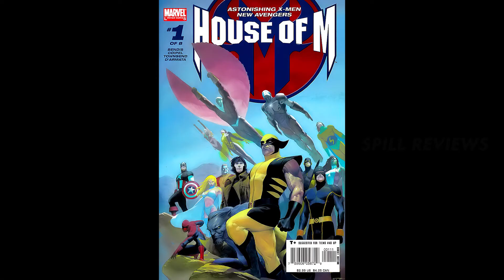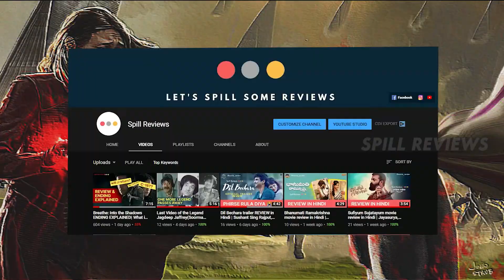Wanda Vision Trailer Breakdown [ Explained in Hindi ] Spill Reviews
Wanda Vision Trailer Breakdown in Hindi | Wanda Vision Explained in Hindi | Spill Reviews
Hello, Spill Reviews here again with the Wanda Vision Trailer Breakdown in Hindi and review and discussion/opinion video in Hindi.

Sypnosis : Welcome to WandaVision. Coming soon to Disney+. Marvel Studios' captivating new series "WandaVision" stars Elizabeth Olsen and Paul Bettany, and marks the first series from Marvel Studios streaming exclusively on Disney+. The series is a blend of classic television and the Marvel Cinematic Universe in which Wanda Maximoff and Vision—two super-powered beings living idealized suburban lives—begin to suspect that everything is not as it seems. WandaVision Disney+

Finally! We have a WandaVision trailer to dissect! There are Easter Eggs and connections to the X-Men, Avengers, Thanos, and a BIG hint about the future of the Marvel Cinematic Universe. We explain the universe Wanda has created, the resurrection of the Vision, and (possibly) reveal the identity of Katherine Hahn's character.